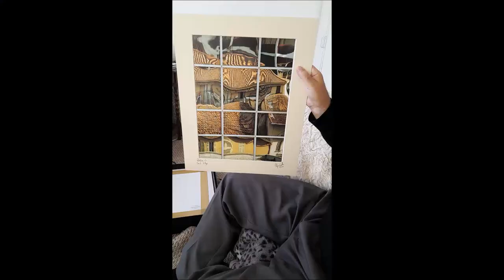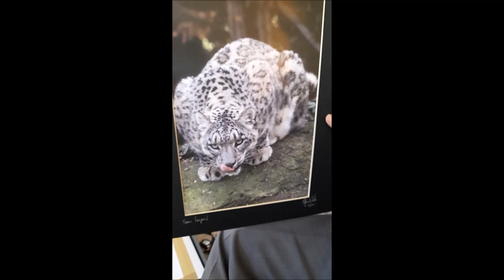НОВЫЙ ДРУГ ИЗ ПАРИЖА.. "ЗА ТОБОЙ ХОТЬ НА КРАЙ СВЕТА?"...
О  друге из Парижа здесь -  11:16 мин.
Сам английский-француз его хобби и фотографии здесь - 17:42 мин.